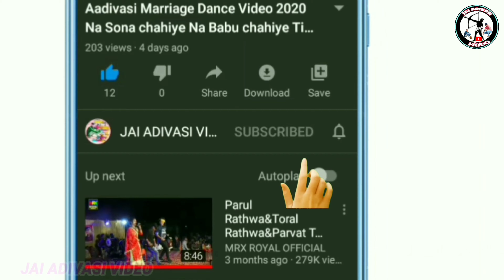Navai Divaso Garba Dance Video//katwad mp Divaso Garba 2021//नवाई दिवासो डांस विडियो कटवाड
' जय हिन्द वन्दे मातरम '
🎥YouTuber-Bharat Rathwa and
                        Chetan Bariya

Comingsoon Aadivasi navai garab Video,
नवाई दिवासा गरबा विडियो,
आदिवासी नवाई दिवासा गरबा डांस विडियो,
दिवासा गरबा विडियो,
दिवासा तहेवार नी उजवाणी,
आदिवासी देशी दिवासा विडियो,
Adivasi garab Video,
naw Aadivasi Video
Adivasi navai Garba Video,
adibasi Diwasa Garba Video